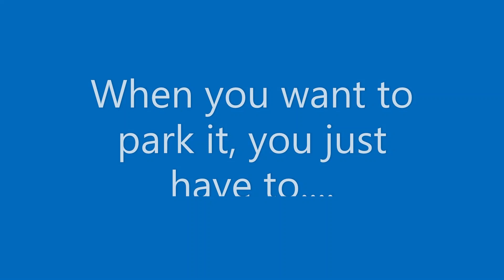Master Pro Stand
As shown... (we discovered this, trying to do some maintenance :D)